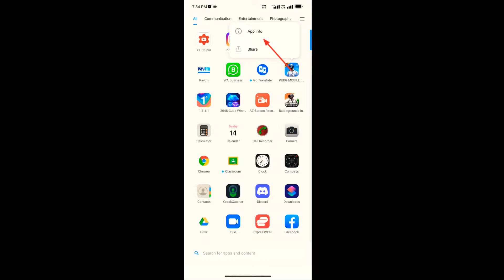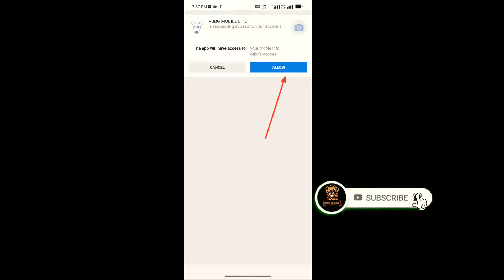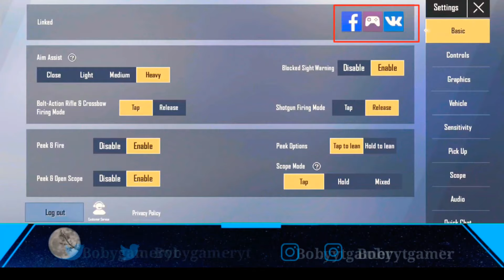HOW TO ✅LINK VK ACCOUNT IN PUBG MOBILE LITE ❓PUBG MOBILE LITE ME VK SE KAISE LINK KARE❗VKONTAKTE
About This Video :- How To Link✅Pubg Lite Facebook & VK & Google Play Games Account❓How To Extra Login In Pubg Lite❗

Cover Topic :-
pubg lite vk link
how to link pubg lite with gmail
how to unlink facebook pubg mobile lite
how to unlink pubg mobile lite facebook
pubg lite facebook ko gmail se link kaise kare

Hiii 🖐️friends...

So, How Are You Guys...I Hope All Is Well.
Then I Am Again Welcome You All In Bobygamer Youtube Channel.
If You All Feel Better After Watching This Video.

〖BG〗Offiicial
CHARACTER NAME
〖BG〗乃óbyYt
CHARACTER  NUMBER

🌹 Special Thanks for My all Discription Reading🌹

made for foir use" for purposes such as criticism, comment,
news reporting. teaching, scholarship, and research. Foir use is
a use permit ted by copyright statute that might otherwise
be infringing. Non-profit, educational or personol use tips the